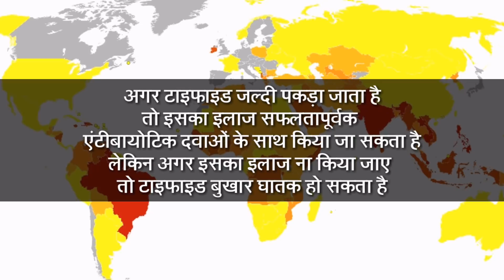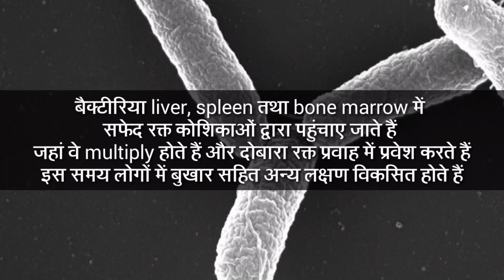Typhoid Fever | Typhoid Treatment | Typhoid Symptoms | Typhoid Causes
This video is about typhoid fever, typhoid treatment, typhoid symptoms and typhoid causes.

Pawan Uppal